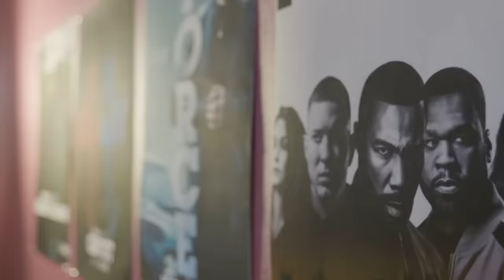Brayden Saves Tariq | Power Book: II Ghost Ep 310 Recap SEASON FINALE | The Crew Has It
Power Book II: Ghost Season 3 finale leaves a lot of questions for season 4. LaToya Tonodeo (Diana Tejada) and Lovell Adams-Gray (Dru Tejada) join Michael Rainey Jr. (Tariq St. Patrick) and Gianni Paolo (Brayden Weston) to recap this epic episode.

No chemicals, all natural haircare for all ages, genders, and races.

Turn your hot ball summer into hot guy summer with MANSCAPED.